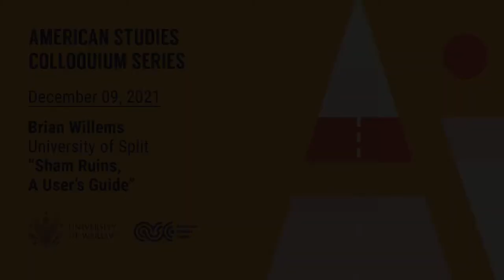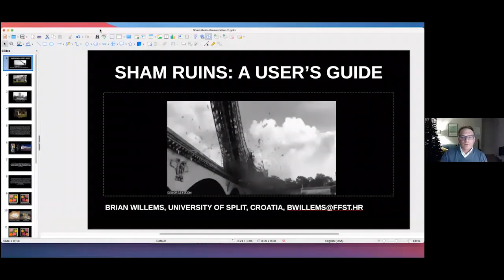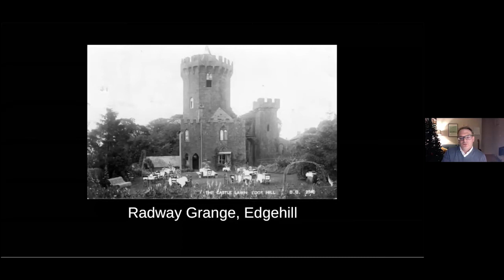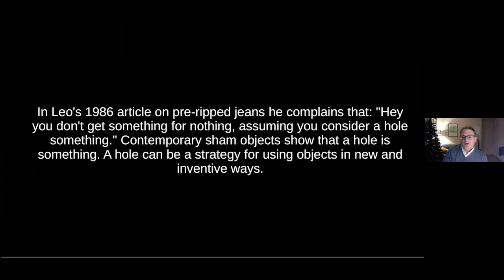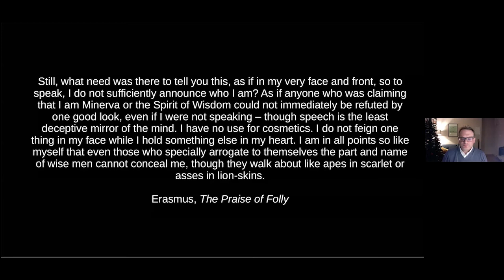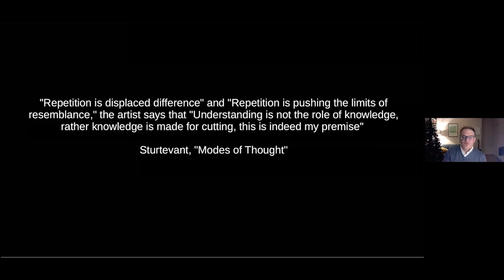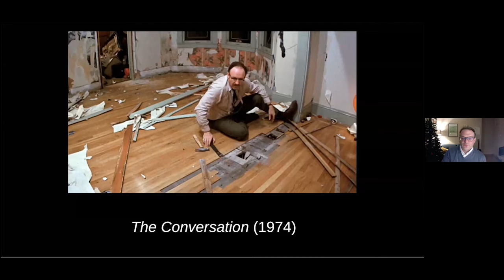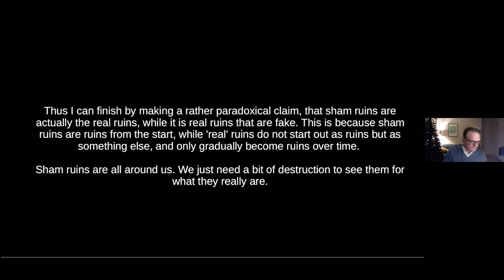Sham Ruins, A User’s Guide | ASC UW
The main question of this talk is: What is it that sham ruins ruin? In other words, if real ruins are ruins of what they actually are, meaning that the ruins of the Acropolis are a real ruined Acropolis, then perhaps sham ruins should be considered ruins of what they are not. Sham ruins are about representing what is unrepresented. They are about imposing new meaning where such meaning does not and should not exist.

Brian Willems is Assistant Professor at the University of Split, Croatia, where he teaches literature at the Faculty of Philosophy and film theory at the Arts Academy.

00:00 introduction
04:30 lecture
37:13 Q&A

This lecture has been delivered as a part of the American Studies Colloquium Series Fall edition 2021/2022, organized by the University of Warsaw's American Studies Center.